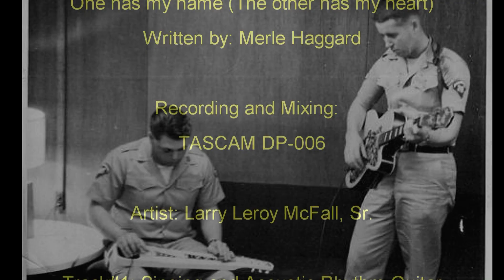Larry Leroy McFall [RIODOSA STEEL] ONE HAS MY LOVE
A little Studio Creation with singing, Rhythm, Steel Guitar Fill, and Effects Tracks. A creation feature Larry Leroy McFall, Sr. singing an ole Merle Haggard song of sad situation, One has my name and, the Other has my heart. A good ole Traditional Country Song which not only sing it with my Acoustic Guitar for Rhythm but, fill in another track with my Steel Guitar for fill. I also throwed in a crowd for effect for I figured I would never get that kind of response. Yippy Yi Yay, Ridem Cowboy!